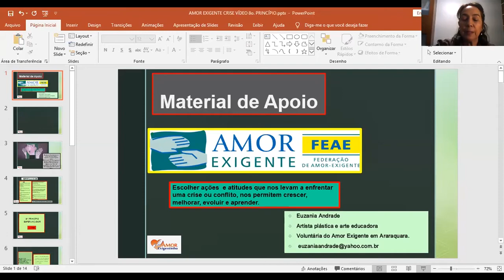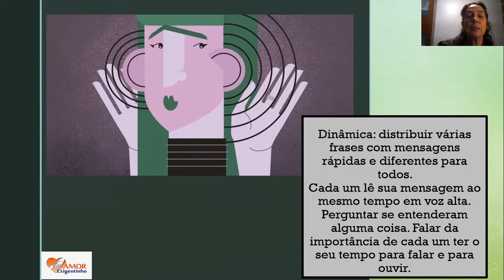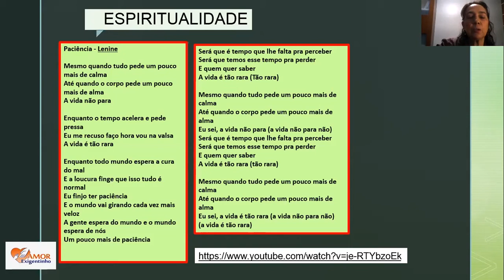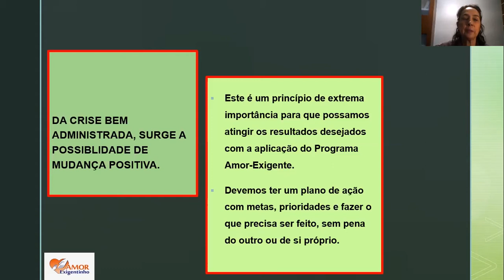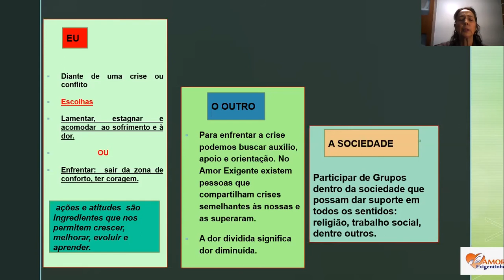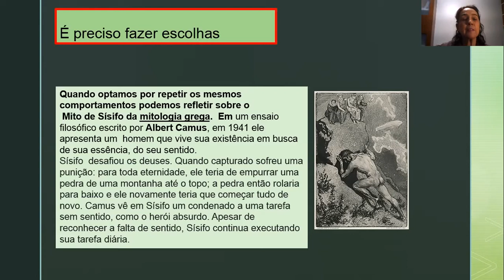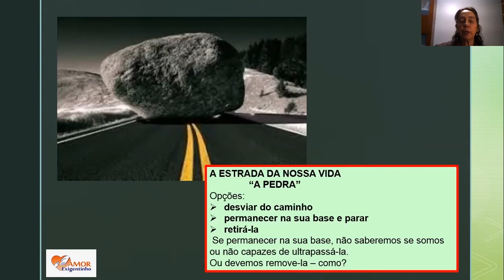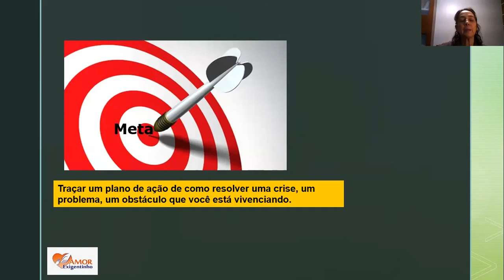8° Princípio Básico - Amor-Exigentinho - 13 a 17 Anos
Euzânia Andrade, Voluntária de Amor-Exigentinho de Araraquara/SP, apresenta abordagem para um encontro para a faixa etária de 13 a 17 anos, baseado no 8° Princípio Básico - Esperançador: Da crise bem administrada surge a possibilidade de mudança positiva.